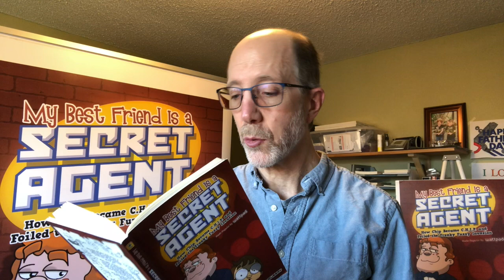Secret Agent reading Chapter 1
Author Richard Clark reads from "My Best Friend Is a Secret Agent", Chapter 1. Find out more at mybestfriendsecretagent.com.